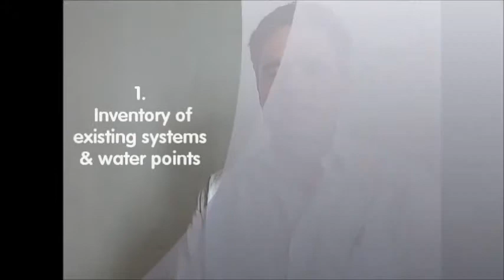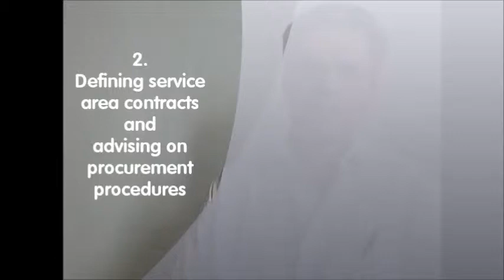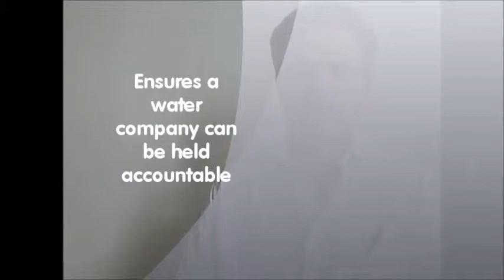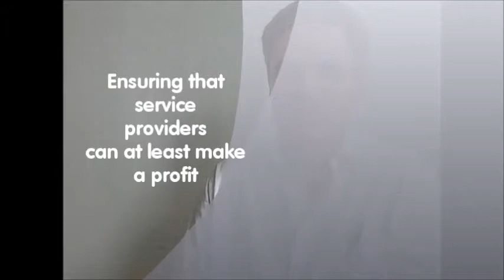SNV CASE PPPs in water and sanitation sector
SNV's experience in setting up Public Private Partnership for rural water supply in Rwanda. Case prepared for the VII Right to Water and Sanitation Workshop, organized by ONGAWA (november 2013)